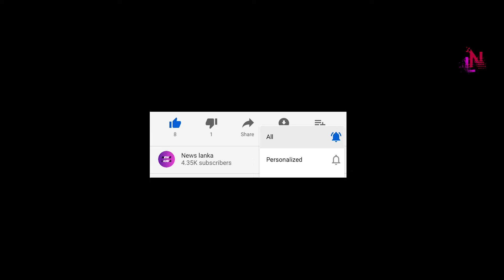දුප්පත් අපිට එක විදියක් සල්ලිකාර මැති ඇමතිවරුන්ට තවත් විදියක් අපේ රටේ පොලිසිය කළ තවත් ජරා වැඩක්